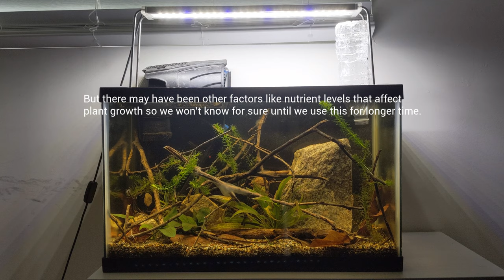Meme Tier CO2 Bottle for Aquarium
All you need is a water bottle and a straw to make this DIY CO2 for your aquarium. The exact effectiveness of this bottle CO2 is questionable but it is a simple and fun method.